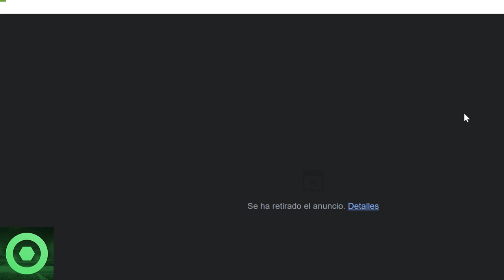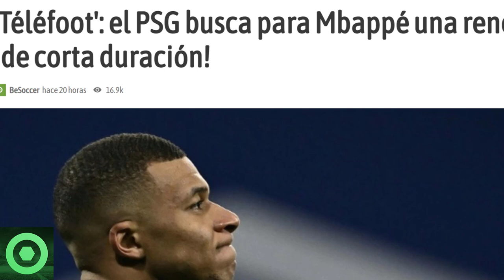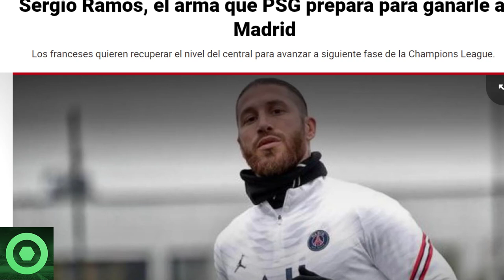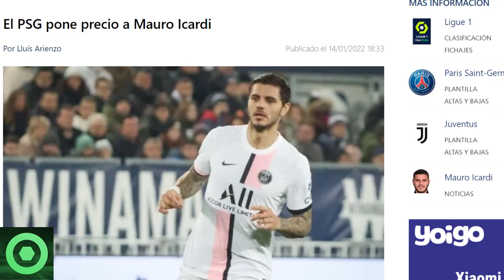⚠️¡B00M!⚠ PAL0 DURÍSIMO a LEO MESSI 🔴PROPUESTA del PSG a MBAPPÉ 🔴 RAMOS vs R.MADRID 🔴PRECIO CARDI 🟥